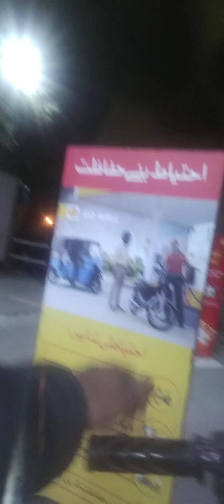21 April 2024(1)